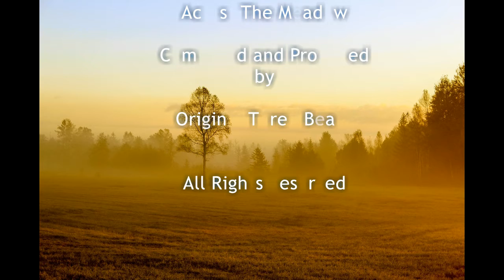Across The Meadow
Created and produced by Original Three Beard

From the album 3B1